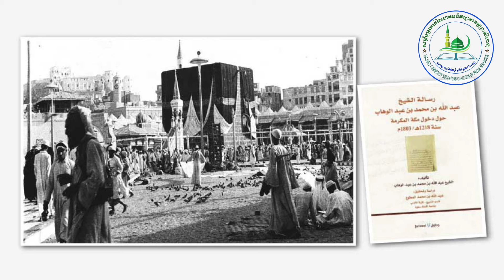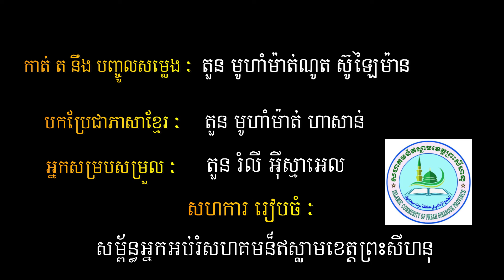Muhammad Abdul Vasherb in Macca